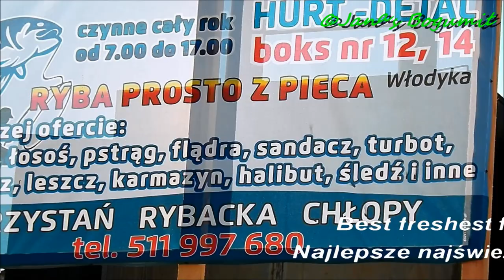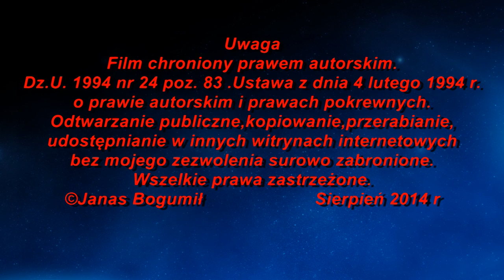Sarbinowo wakacje obiad domowe jedzenie ryby ryby rybki najlepsze w porcie Chłopy plażą niedaleko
Sarbinowo wakacje obiad domowe jedzenie ryby ryby rybki najlepsze w porcie Chłopy plażą niedaleko.Świeże Polskie ryby rybki kupisz w porcie rybackim Chłopy.Świeże wędzone,dorsze,halibuty,flądry,węgorze,
,turbot,pstrąg,karmazyn,łosoś,leszcz,sandacz,śledź.
Tylko świeża ryba najlepsza.